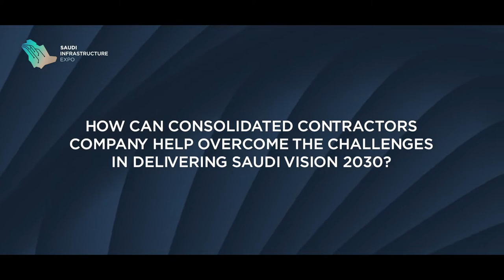Elie Alexandros, Managing Director, Consolidated Contractors Company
The launch edition of Saudi Infrastructure Expo, the only pure-play infrastructure event in the region, was inaugurated on 6th September 2022 by Eng. Thabet Al-Sawyeed, Governor of the Saudi Contractors Authority. Leading Saudi entities in the infrastructure space participated such as ROSHN, Red Sea Global, Diriyah Gate Development Authority, AlUlA, and Qiddiya.

The event is a catalyst for infrastructure development and a serious business platform that attracted 10,000+ attendees in 2022 including government representatives, utilities, consultants, engineers, project managers, and contractors. 75+ exhibitors launched solutions and showcased offerings across product sectors including transport, utilities, and urban technology.

Saudi Infrastructure Expo has firmly established itself as the Kingdom’s leading event for showcasing and discussing what’s needed to fulfill Saudi Arabia’s ambitious infrastructure plans underpinned by Saudi Vision 2030.